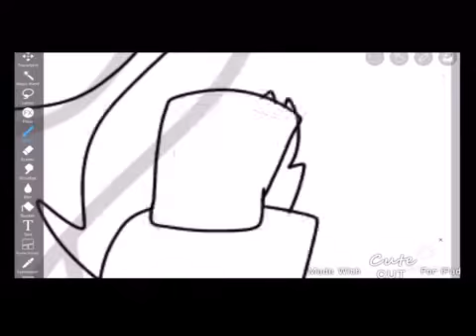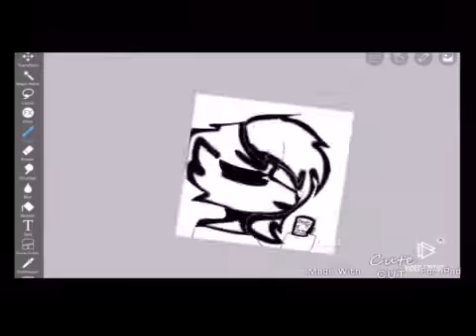Idiot.....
DONT WORRY ITS JUST A PHASE THEY STILL LOVE EACHOTHER!